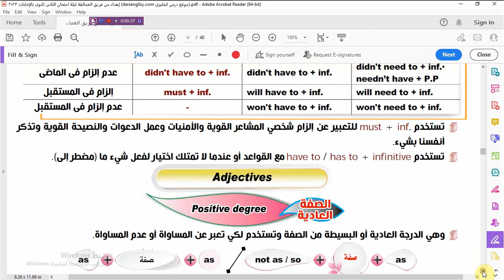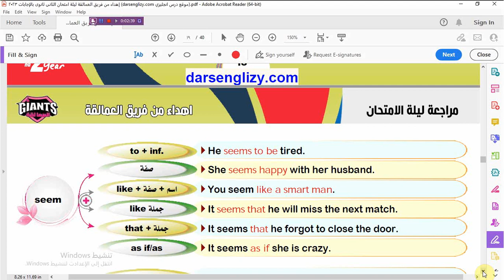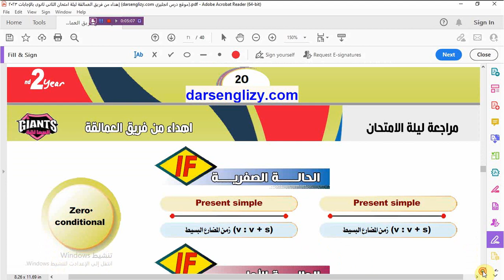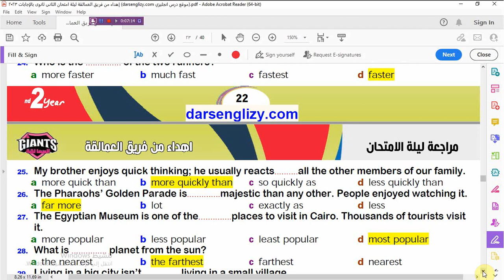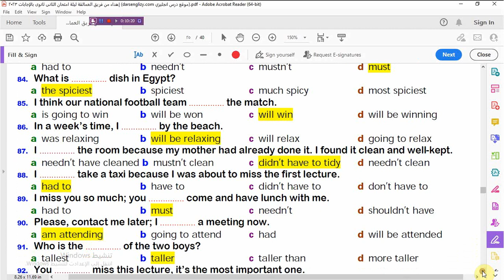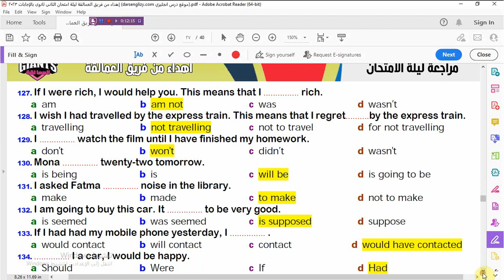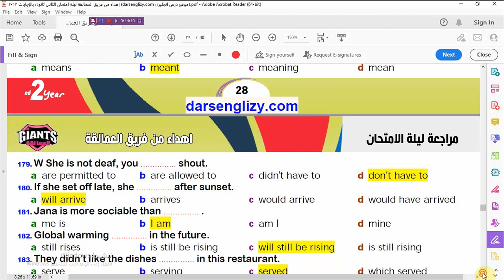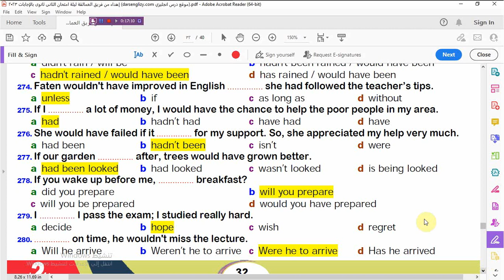ليلة الامتحان //نظرة أخيرةLast Look لقواعد منهج الصف الثانى الثانوى و 280جملة اختيارى مجابة